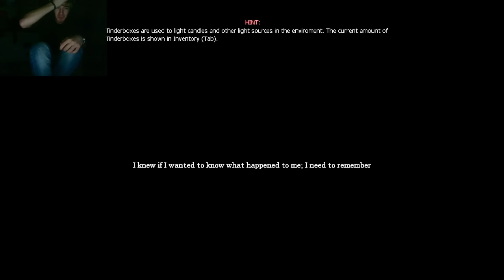[Funny, Horror] Amnesia: Mystery Chapter 3 - AWESOME CUSTOM STORY MADE FOR ME - Part 1